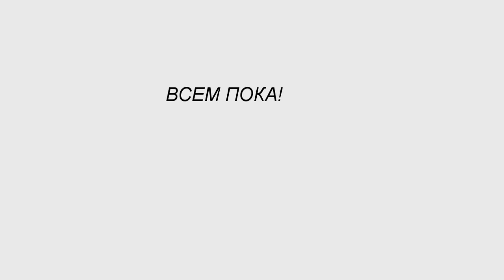Колем дрова весна 2018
Это видео для тех кто приобрел или думает приобретать такой дровокол.Наглядное пособие.